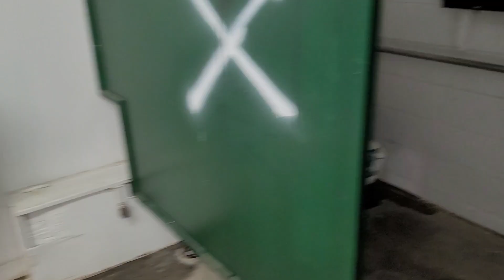Vintage Crane Fixtures At Grassick Park.